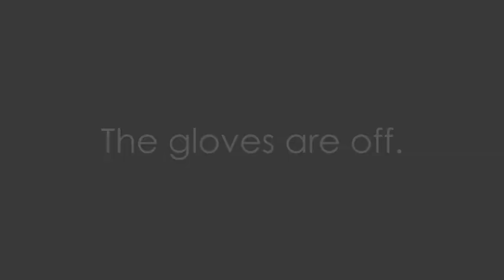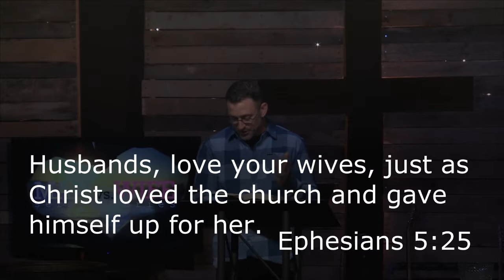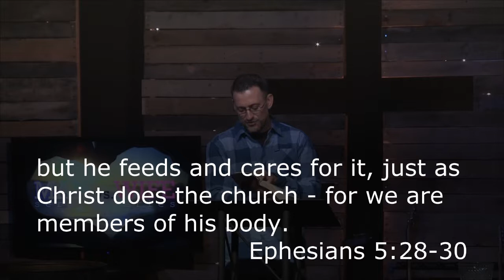The OCC Sermon Series, Man vs Wife, part 3, 11/16/14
The Oasis Christian Church continues in the series, Man vs Wife with part 3, titled "No Matter What." Pastor Greg Smith teaches us from Ephesians 5 on how the man of a relationship should treat his wife.